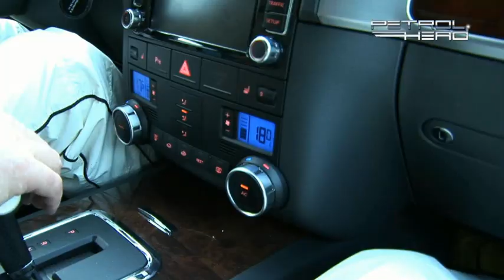Q7 Touareg ML X5 + XC90 - Petrolhead review